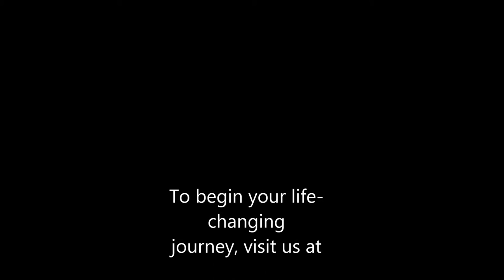Ruby Retreat 2015! Hula Hoop Dance and Flow!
Some beautiful hula hooping footage from this year's Ruby Hooping retreat, filmed at the Rose Garden in Huntington, West Virginia!  Transform your life today with a simple circle

Song is "You Go Down Smooth" by Lake Street Dive!

Take my Six Week Beginner Hula Hoop Challenge for All Bodies at your own pace, 24/7 online: